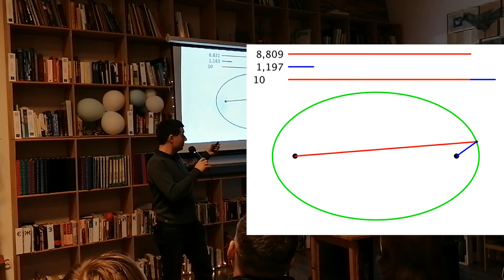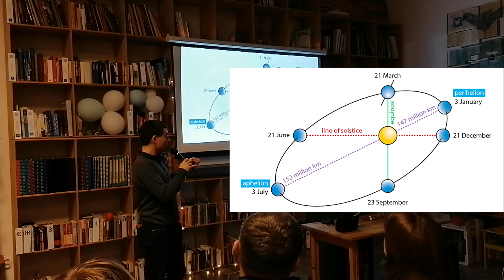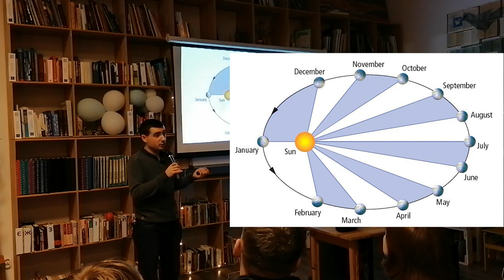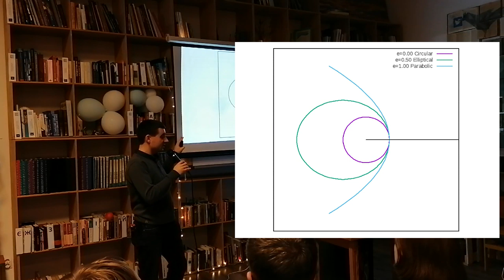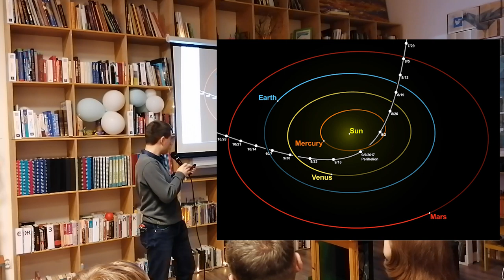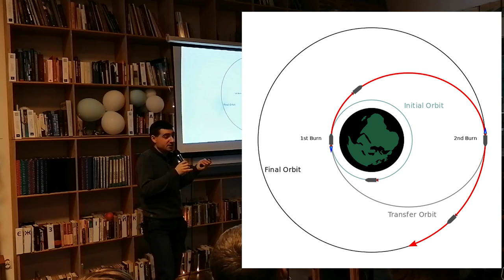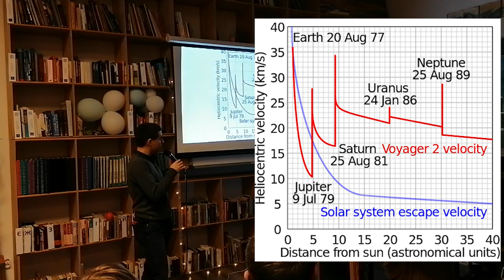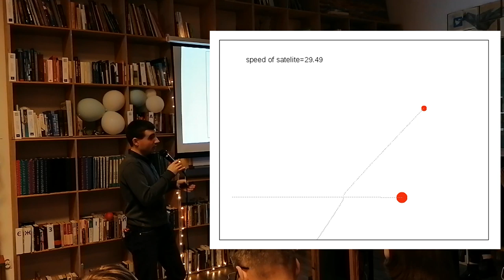15 хвилин про небесну механіку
6 лютого 12018 р. SpaceX запустили червоний Roadster Tesla із Starman-ом на новій важкій ракеті-носієві Falcon Heavy. На сайті whereisroadster.com можна поглянути, де зараз приблизно має бути цей самий Roadster. Доволі дивно, що він обертається довкола Сонця. Чому він не впав на Сонце або на Марс (його ж туди відправили, чи не так?). На науково-популярному заході 15х4 Мирослав Кашеба пояснить чому автівка літає саме так, і здивує ще сильніше.

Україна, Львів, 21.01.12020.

15х4 — це рух молодих вчених та фанатів науки.